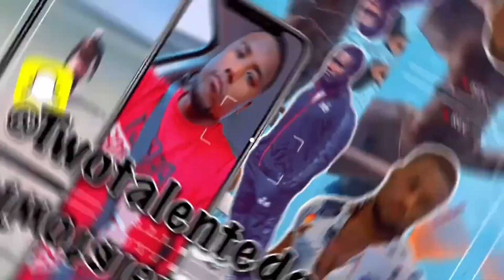Lil Wayne Big Bad Wolf (Official Audio)(Reaction!!!)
Social Medias